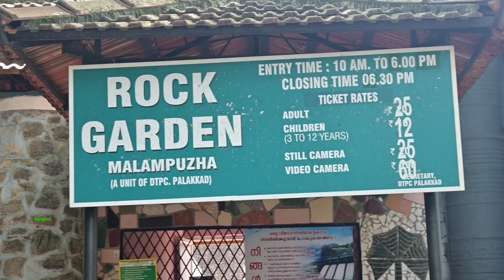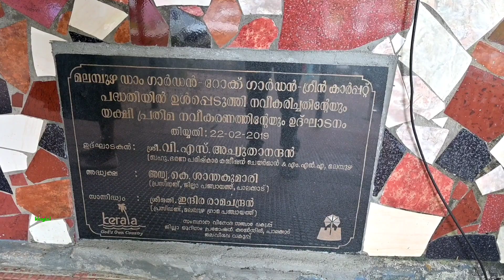റോക്ക് ഗാർഡൻ മലമ്പുഴ | Rock Garden | Malampuzha | Palakkad